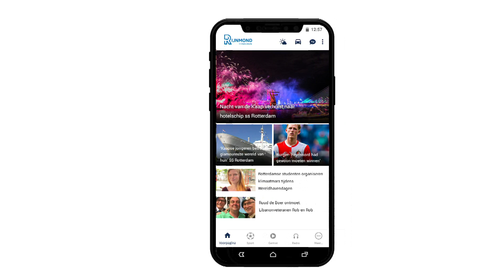Arne Slot blikt vooruit op Luzern - Feyenoord